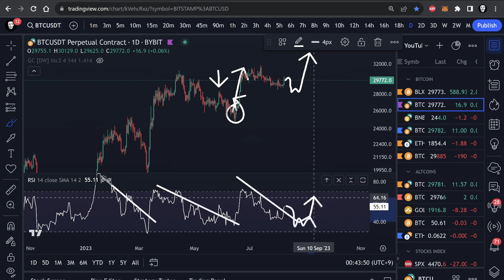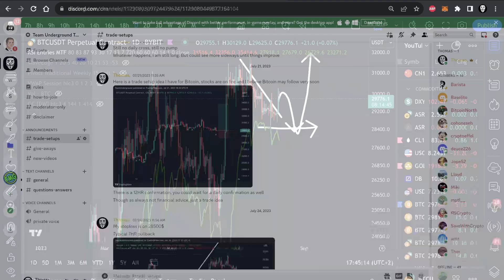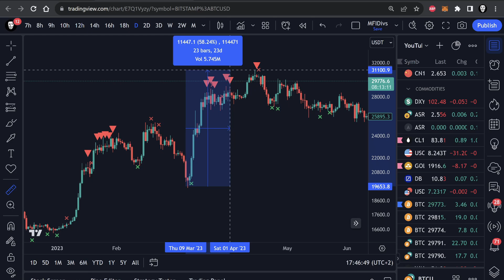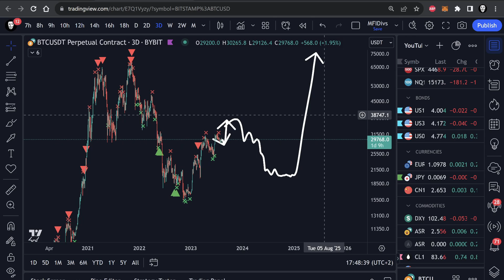BITCOIN WILL CRASH IN 12 HOURS, THEN PUMP HIGHER!!!! - Do NOT Buy Bitcoin Yet? - Bitcoin Analysis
(I make a commission from the links above.) Keep in mind trading is extremely high risk and can result in significant loses. Do your own research before you decide to trade. I do NOT recommend leverage trading to anyone.

My videos are for entertaiment purposes only and not a financial advisor. I am just a random guy 23 year old guy from the internet who enjoys talking about the market. Trading the Bitcoin (and any other market) is extremely high risk and its extremely likely you lose money. Do your own research regarding ANY financial decisions.